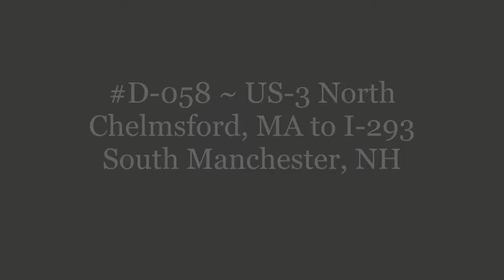D-058 ~ US-3 North Chelmsford, MA to I-293 South Manchester, NH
US-3 North Chelmsford, MA to I-293 South Manchester, NH.